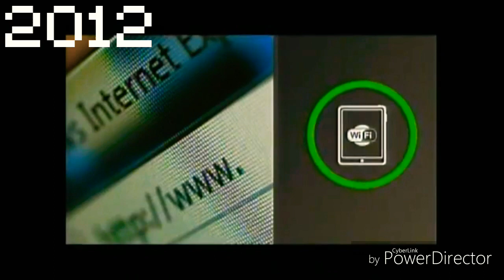VIA Rail Canada History in Commercials (1978 - 2017) | Polara YT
Credit to everyone who uploaded these commercials.